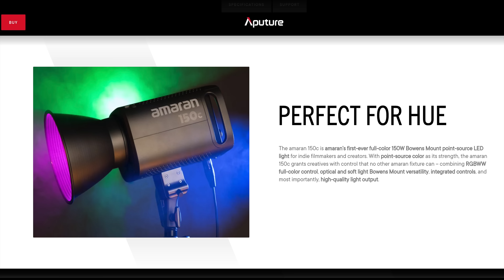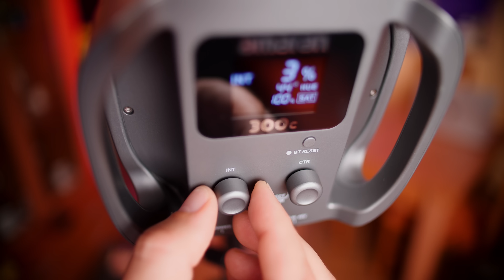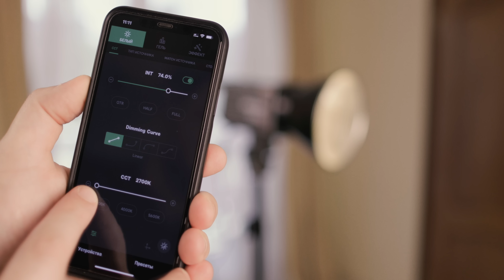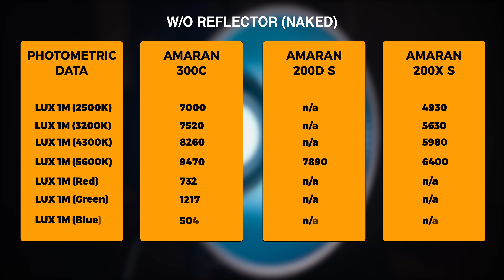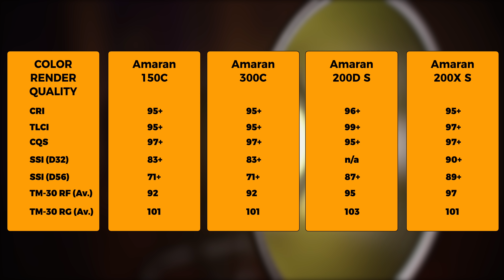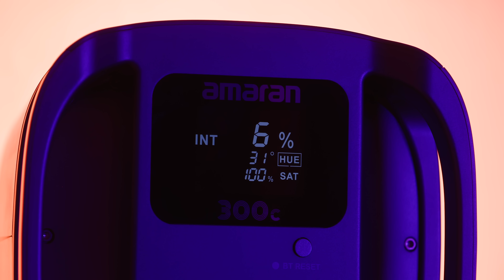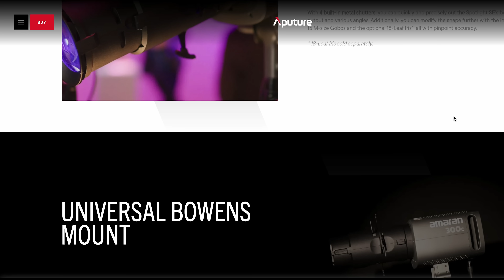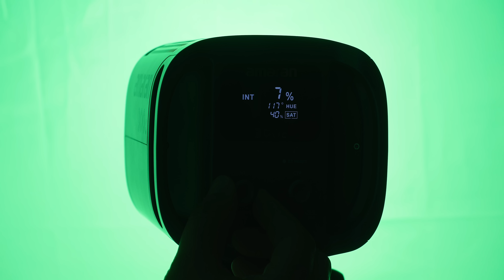Amaran 300C - мощный бюджетный RGBWW моноблок от Aputure | Amaran Light Dome Mini SE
🎵 Artlist
✅ 2 БЕСПЛАТНЫХ месяца по ссылкам ниже при регистрации на Artlist и ArtGrid:

Всем привет, сегодня у меня на обзоре Amaran 300C, это 300-Ваттный моноблочный свет, но не простой, а RGB. Также Aputure выпустила аналогичный моноблок и на 150 Ватт, Amaran 150C.
И именно RGB моноблоки ранее я называл самым универсальным светом. И ничего не изменилось. Достоинство моноблока с креплением Bowens заключается в том, что с его помощью вы можете сделать абсолютно любой свет в кадре. Вы просто устанавливаете нужный модификатор и получаете задуманный вид освещения, и при этом вы можете сделать абсолютно любой цвет.

Разумеется, существуют светодиодные панели, существует линзованный свет, существует гибкий свет. У всех них есть свои преимущества в использовании: где-то компактность сетапа, где-то удобство монтажа, в том числе и под потолок, но так или иначе все эти типы освещения вы можете получить на RGB моноблоке с помощью соответствующего модификатора.

Пожалуй, единственными источниками освещения, которые нельзя заменить моноблоком являются RGB трубки. И дело тут не в самом характере света. Никто не мешает вам установить узкий strip box, например. Дело лишь в том, что RGB трубки часто используют в самом кадре как элемент декорации.

Так что, если у вас вообще нету света и вы только собираетесь обзавестись первым, но не понимаете, какой именно свет вам понадобится в будущем, то просто покупайте RGB моноблок и точно не прогадаете. А по мере необходимости докупите нужные модификаторы.